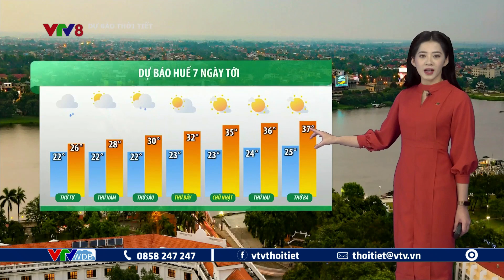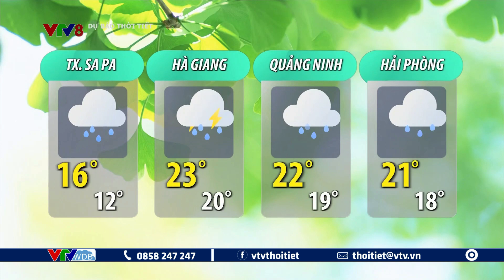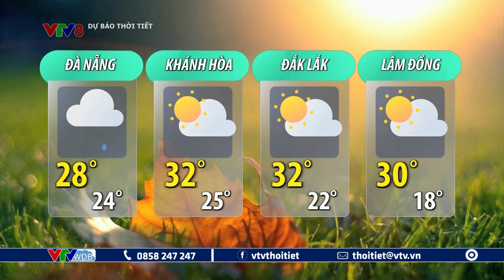Dự báo thời tiết du lịch 7 ngày tới từ ngày 29/3 đến ngày 4/4/2023 | VTVWDB